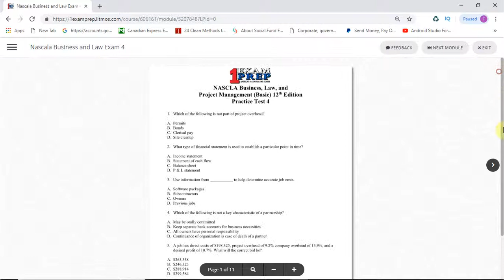Pass the Virginia Business Law and Project Management Exam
Get one step closer to becoming a Virginia contractor with a prep course designed by 1ExamPrep to help you conquer the required Virginia Business Management And Law examination.

Use the online course structure to tailor your prep to your individual learning style. You’ll have a full year of access to the online course.

1-hour test-taking techniques and practice exams
Highlights and Tabs locations for all reference materials
Book overview and instructional videos
Practice Exams with 100's of test questions in a simulated format
1 year of online